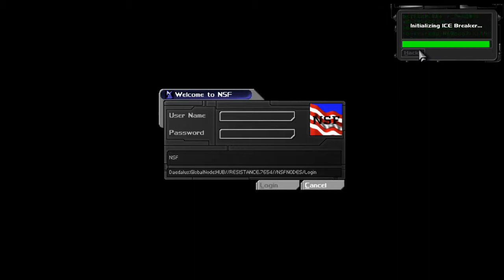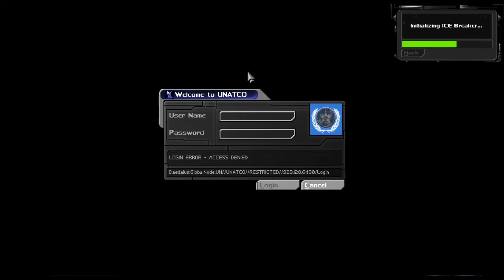DEUS EX (PC) Part 8 | Blind Playthrough | No Commentary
In this episode of Deus Ex:
Clearing out the warehouse, returning to UNATCO HQ, going around to talk to everyone about the aftermath of the previous mission, and witnessing a prisoner "interrogation".

Note: Long pauses and some extra deaths are edited out for viewer convenience.

to read an informative review on the mechanics and gameplay of Deus Ex
* For new players who would like a short list of non-spoiler tips,
* For those who wish to read the author's opinion on Deus Ex,

Video Game Review Authority is a website dedicated to informative, non-spoiler reviews on a wide variety of different games that primarily focuses on a game's mechanics and what players can expect before playing it for the first time. Plot, characters, and setting may be briefly mentioned, but the general gameplay is the main focus of these reviews. The purpose of this channel is to provide gamers with an extra source of information on a game in addition to showing that the author has indeed played through the games he is reviewing.  For more reviews on other games, please